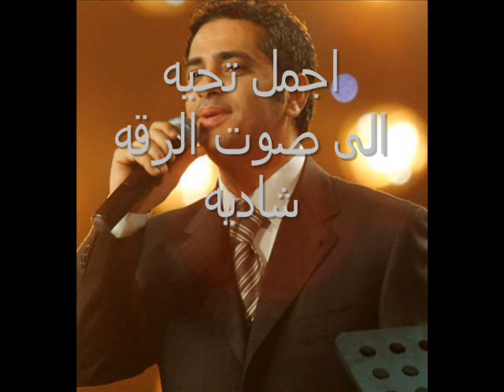مخاصمني _ فضل شاكر .flv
اغنية مخاصمني للفنانة والممثله شاديه ... الاغنية بصوت الفنان فضل شاكر